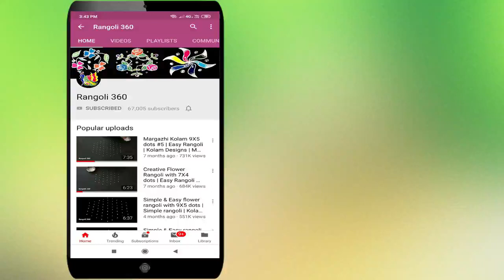Diwali Festival Diya Rangoli kolam with 7X4 dots #8 | Deepavali muggulu | Deepam kolam | Rangoli 360